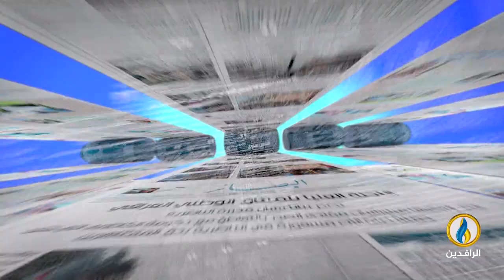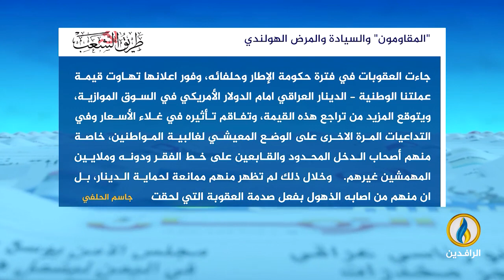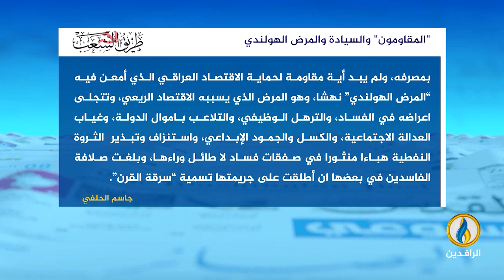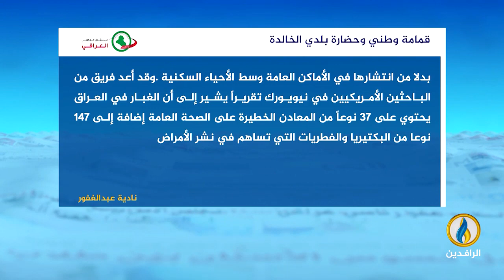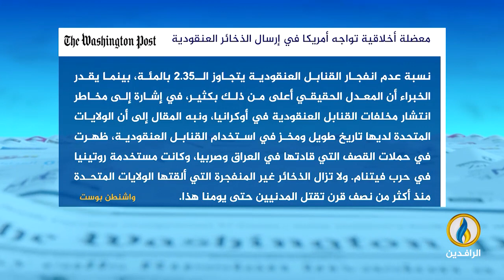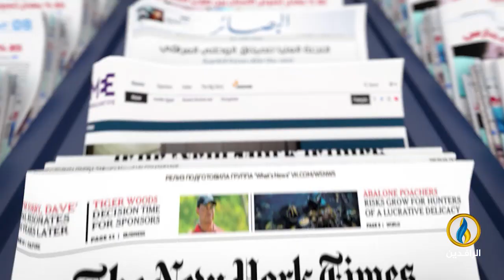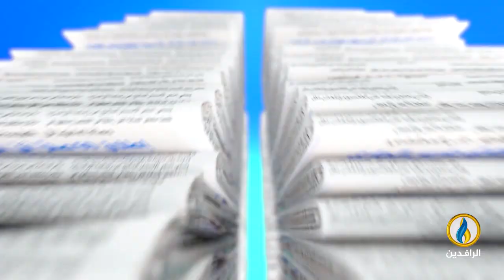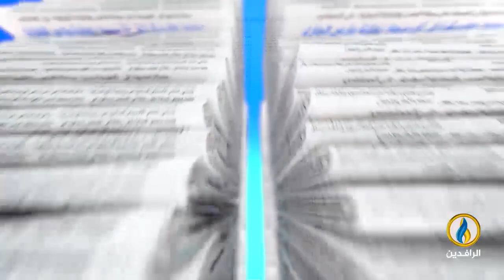صدى_الأقلام | 29 - 7 - 2023